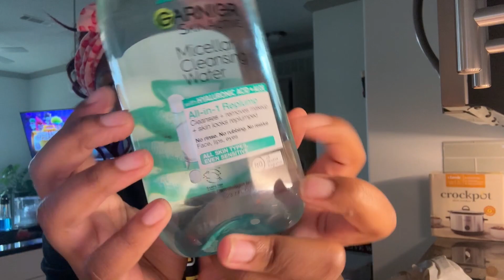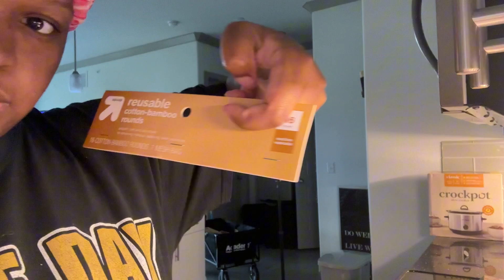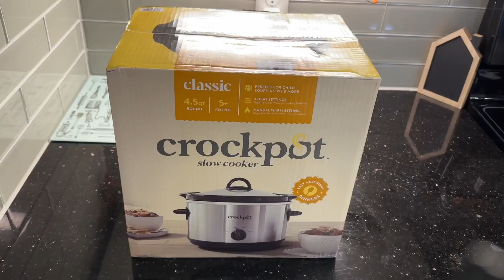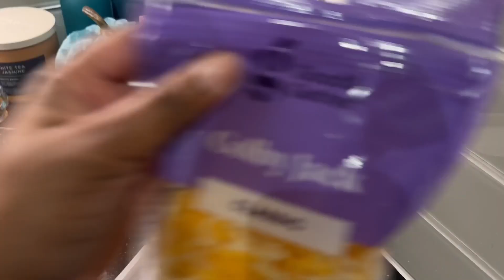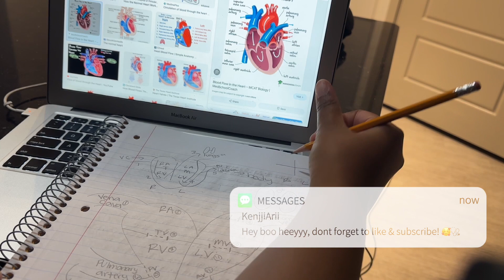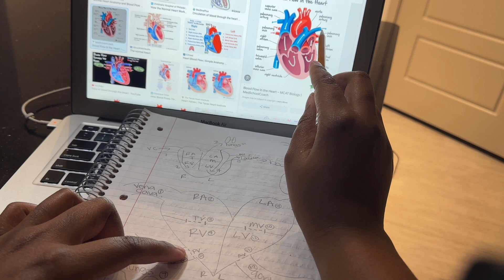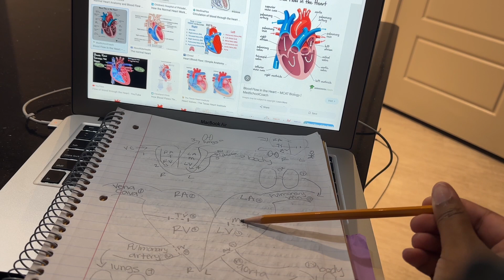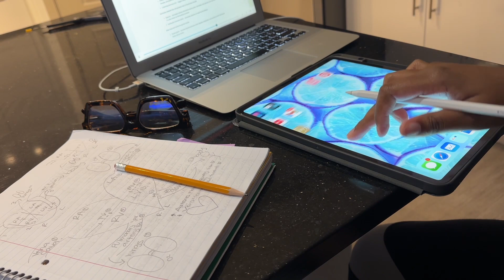DITL Of A Nursing Student (Studying for Hesi, Making Chili, Cleaning + ETC.) Day In The Life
DITL Of A Nursing Student (Studying for the Hesi, Making Chili, Cleaning + ETC.) Day In The Life Of A Nursing Student

HEY GIRLLL HEEYYYYYY! IM BACCKKKKKKK like never before and ready to start back making nursing related content for you guys. Im starting to get back on track and into the swing of things so LETS GET IT! We will have more DITL's (Day in the life) , WITL's (Week In The Life) , Come To Work With Me Vlogs and much much more.
Also dont forget to hit the bell as well so you can get notified EVERY time I post and as alwayssssss THANK YOU GUYS SO MUCH FOR STICKING THROUGH AND SUPPORTING ME!
And thank you GOD for blessing me and getting me this far to be an inspiration, helping hand, and even a role model for some to just keep going, keep pushing and keep striving. Everything will work out as it always does. I will see yall in the next one. *smooches* :)

**QUESTIONS FOR MY TRUE SUBBIES!**
- Have you ever had homemade chunky chili?
- Are you a nursing student watching this or nurse? :)
**LEAVE ANSWERS IN THE COMMENTS BELOW**
(I would love to see and reply)

Day In The Life Of A Nursing Student

Titus 2:11  NIV
" For the grace of God has been revealed, bringing salvation to all people.. "

My Dog Favs :

♡ M E !
    ♥ Name : Chiari
    ♥ Age : 26
    ♥ From : Dallas, Tx

♡ S O C I A L M E D I A :
    ♥ Instagram : @ thareal__arii / @ that.tirednursingstudent

Xoxo Ari ♥♡